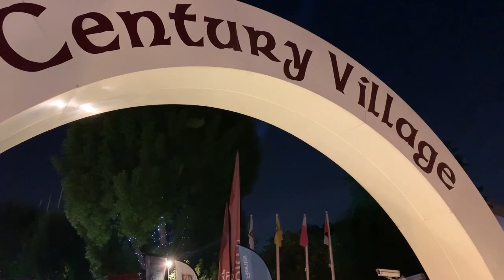JUNOON RELOADED CONCERT IN DUBAI 2019